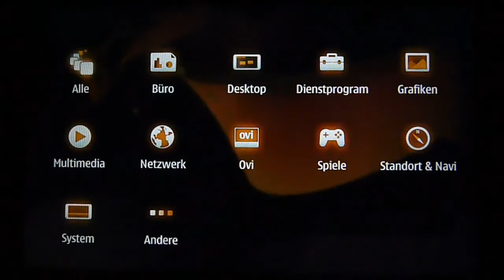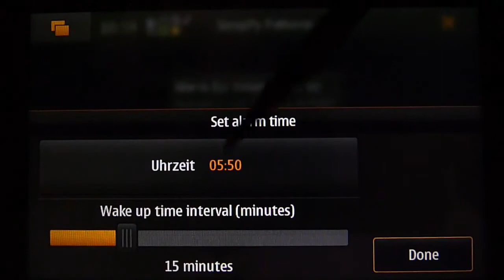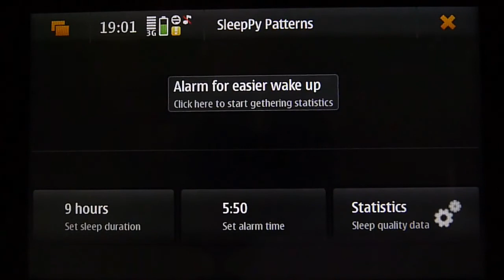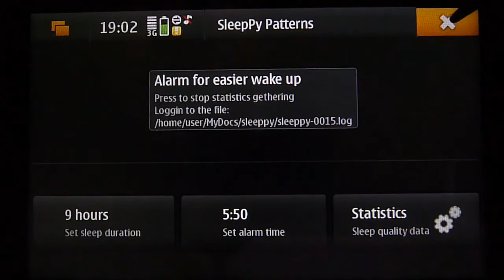maemo Programs: SleepPy for N900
SleepPy ist ein Schlafphasenwecker. Er erkennt in welcher Schlafphase man sich gerade befindet und weckt möglichst schonend.